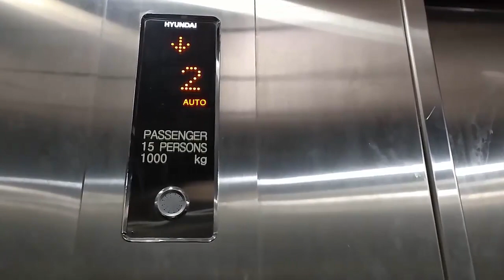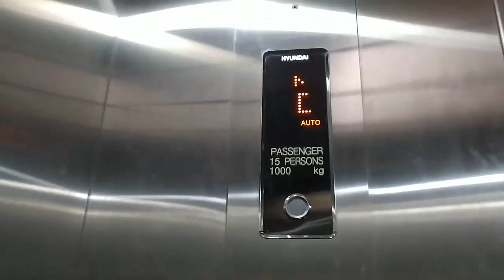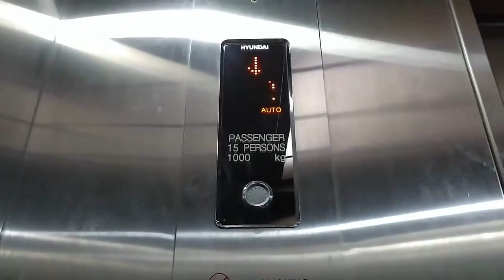Hyundai Traction Elevator with Voiceover at Jakarta Gems Center, Jakarta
A Hyundai LUXEN with upgrade chime to Hyundai WBSS chime! Before chime use like Metro Atom Pasar Baru aka LUXEN chime. Enjoy!

Building Name: Jakarta Gems Center
Floors served: B, D, 1, 2
Capacity: 1000 KG, 15 Persons
History: Original